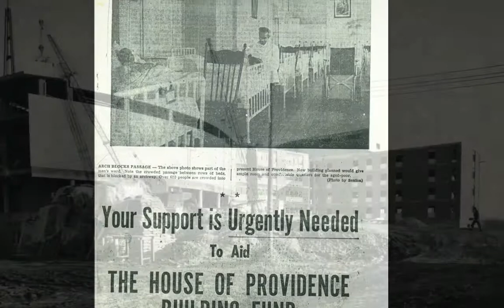Providence Healthcare timing test. Ave Maria